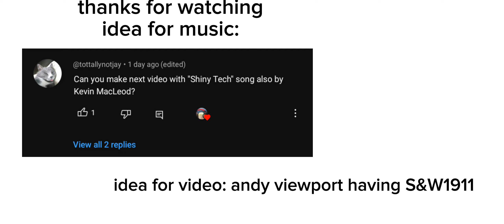Roblox Lethal Aspiration 2 S&W1911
honestly the jamming mechanic is so annoying

thank you again, jay, for the music idea

lethal aspiration 2